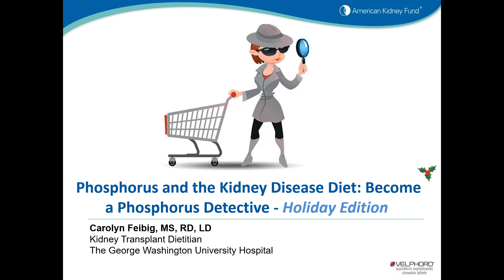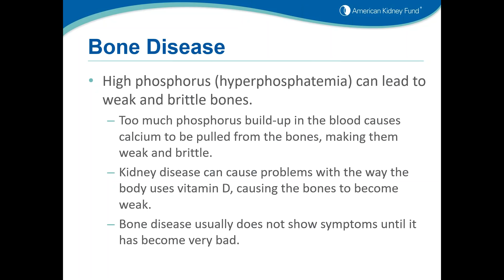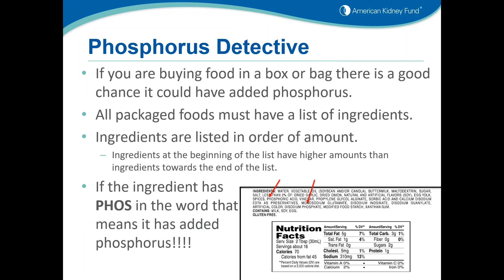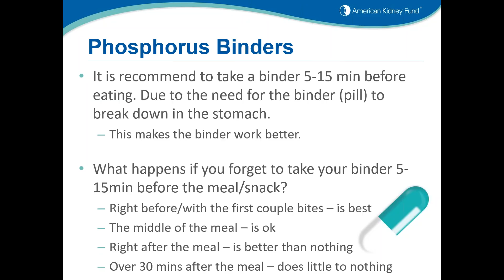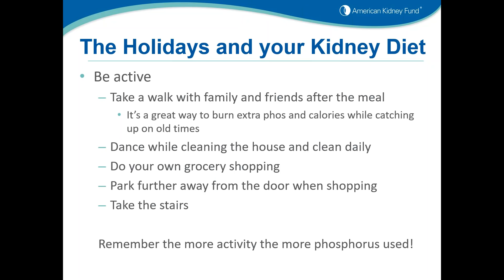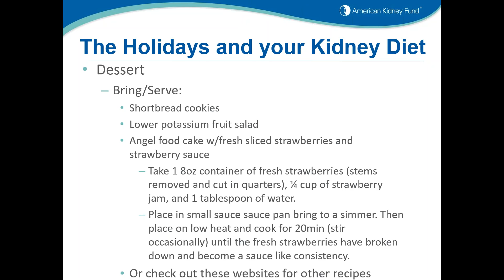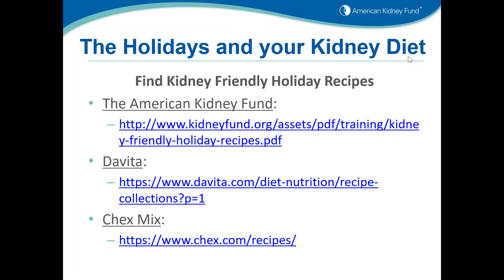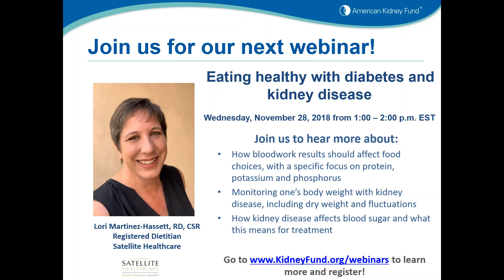Webinar: Phosphorus in the kidney disease diet: Holiday Edition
Unless you have kidney disease, you may not think about the phosphorus in your foods. But when you have kidney disease, phosphorus is one of the key nutrients you are told to keep track of and manage. This can get especially difficult around the holiday season since food is such a huge part of every festivity.

Our speaker, Carolyn Feibig, is a registered dietitian who specializes in diet planning for people with kidney disease. Ms. Feibig will discuss:

-The relationship of phosphorus to kidney disease
-Tips and tricks to manage phosphorus during the holidays
-The consequences of not managing phosphorus well